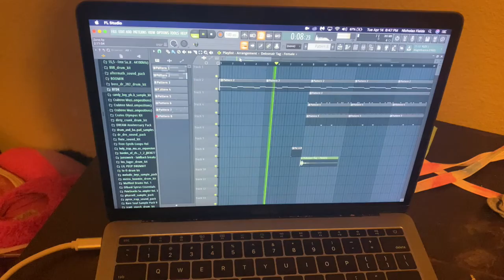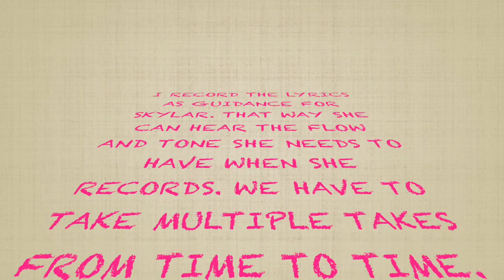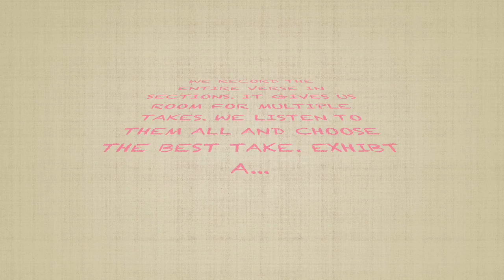How To Record Music With Your Kids - 'My Birthday' By: FieldsPartyOf5 (Available On All Platforms)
We decided to shoot some videos to show you all how we make the magic happen in the "studio". For any parents who make music with their kids knows it can be a task sometimes. Here are some ways we record our tracks. Hopefully it helps!

Go Stream ‘My Birthday’ by FieldsPartyOf5 on ALL Platforms! Search “FieldsPartyOf5”